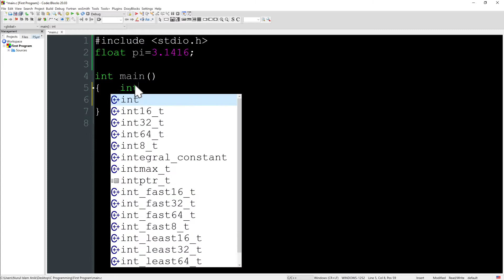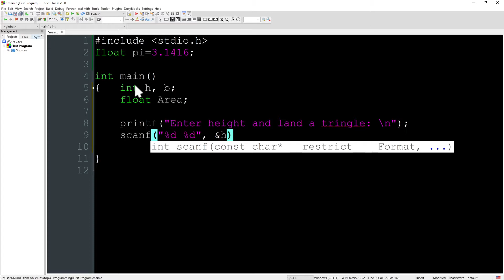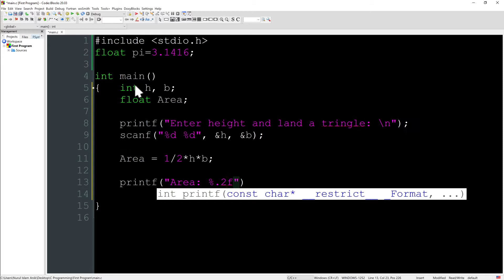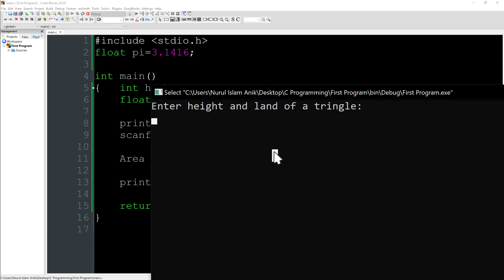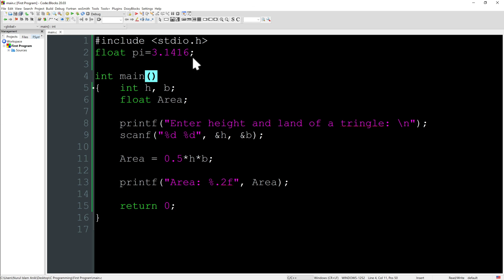Area of a Triangle #14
C Programming Language is one of the most popular computer language and most used programming language till now.
It is very simple and elegant language. This is by far the most comprehensive C Programming course in Bengali you'll find here.
This C Programming Tutorial Series starts from the very basics and covers advanced concepts as we progress. This course breaks even the most complex applications down into simplistic steps.
It is aimed at complete beginners, and assumes that you have no programming experience whatsoever like college student for HSC ICT purpose.
This C Programming Tutorial Series uses simple tools, offering viewer increased retention and accelerated learning.

Every programmer should and must have learnt C whether it is a Java or C# expert, because all these languages are derived from C.
In this tutorial you will learn all the basic concept of C programming language. Topics will be added additional to the tutorial.
This is we will Learn Data Types, Arithmetic, If, Switch, Ternary Operator, Arrays, For Loop, While Loop, Do While Loop, User Input, Strings, Functions, Recursion, File I/O, Exceptions, Pointers, Reference Operator, memory management, pre-processors and more.